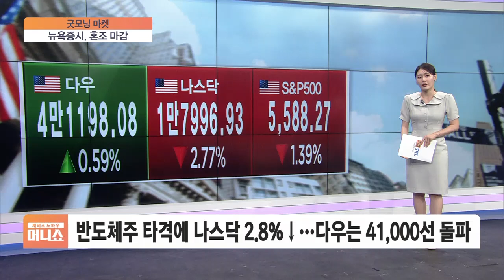[굿모닝 마켓] 울고 싶은데 뺨까지 맞은 반도체…비 내리는 기술주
■ 재테크 노하우 머니쇼 '굿모닝 마켓' - 도지은

굿모닝 마켓입니다.

요즘 장마기간 동안, 일부 지역에 갑자기 많은 양의 비가 내려 피해가 이만저만 아닌데요.

간밤 비가 내렸던 곳은 바로 '반도체'를 비롯한 기술주 섹터였습니다.